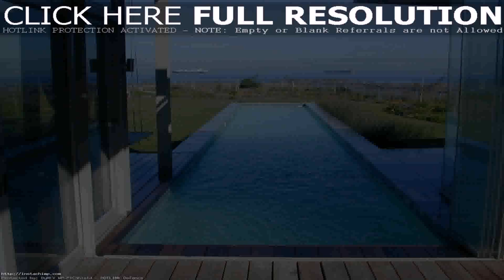Above Ground Pool Heater Sale